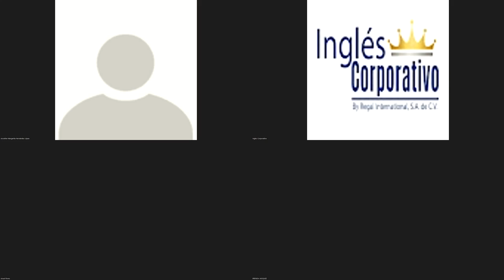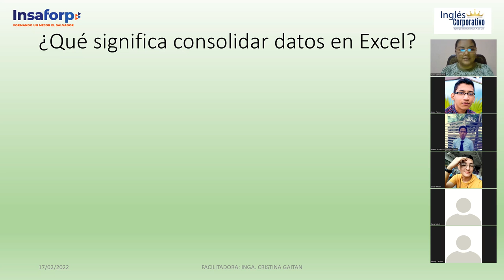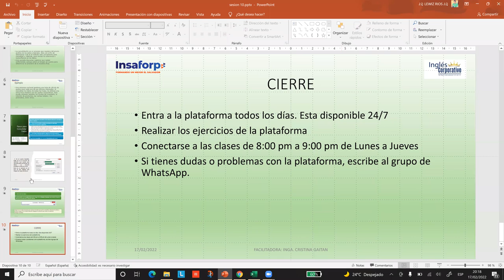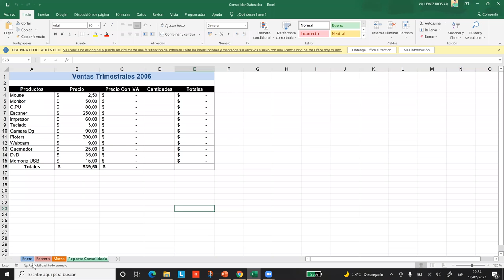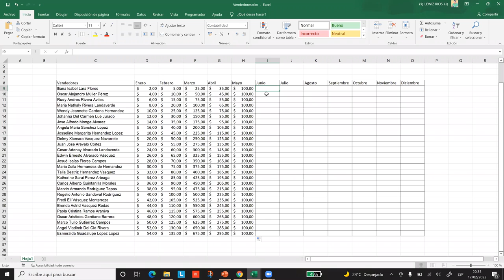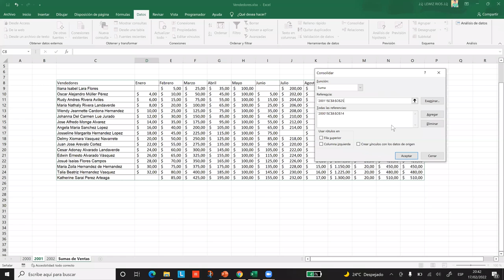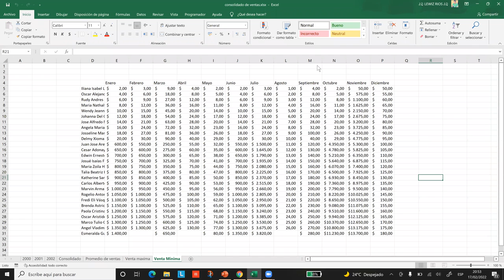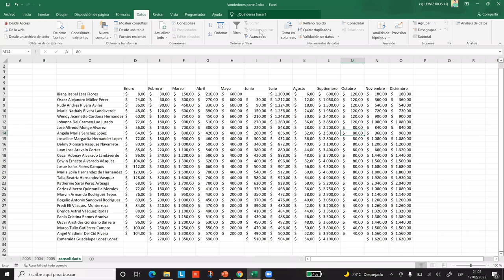Ingles Corporativo-Clase 12 Consolidar Datos